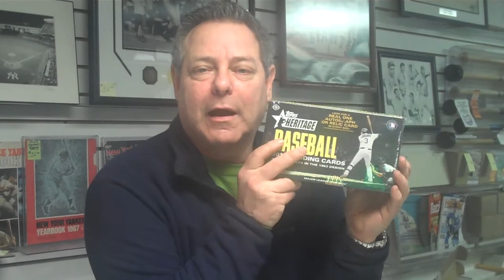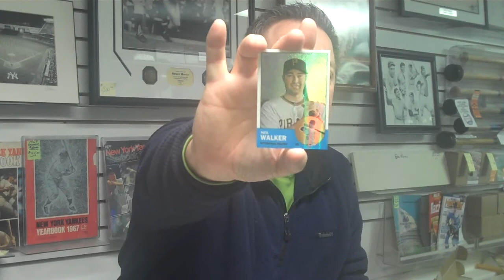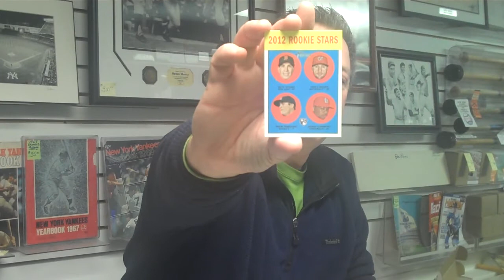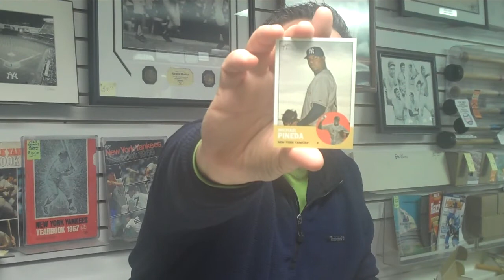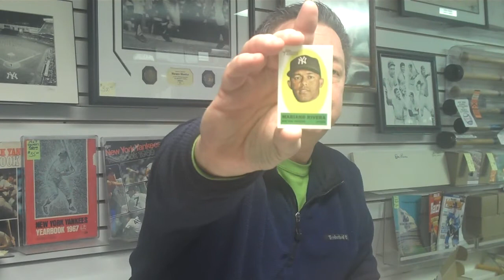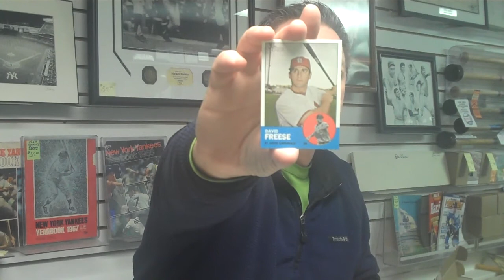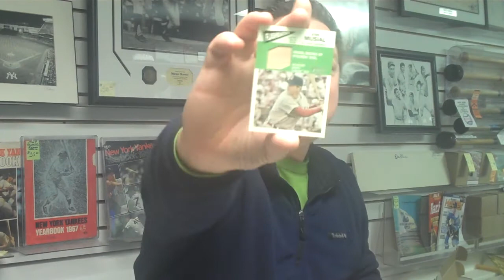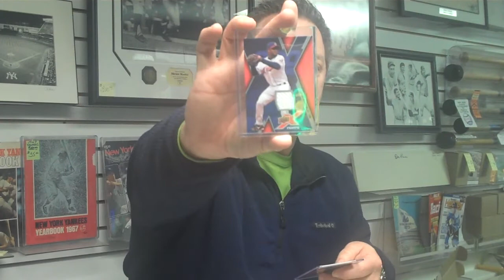Attack of the Baseball Cards 2012 Topps Heritage Baseball Box Break.MP4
This is Attack of the Baseball Cards Box Break for Saturday, March 17, 2012. Attack, one of the nation's leading sports card, autograph & memorabilia stores, is located at 60 Milltown Road in Union NJ . The store was named "National Retailer of the Month" in Sept. 2010 by Upper Deck, Inc. Box Breaks are done as a weekly contest at Attack, with customers paying for a share. Each customers selects random teams & then receives all the cards of all the players on those teams including autographs & memorabilia. The customer with the least number of cards also wins a prize. Customers can attend or shares can be picked up at a later date or shipped. Store Owner, Steve Mandy is the moderator of the contest. Next week our Saturday Box Break will be 2012 Press Pass Football with a chance for Luck Rookies & Autographs. Shares of this product will be $40.00 each.